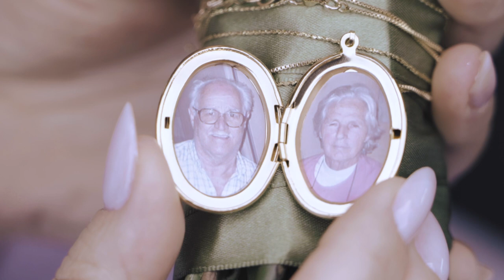Trailer Wedding Mônica & Roberto